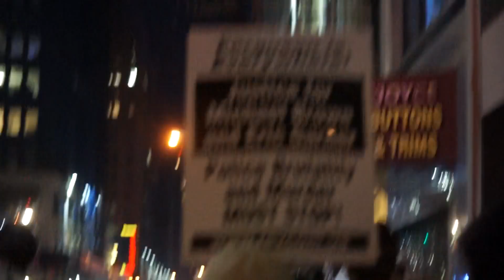a protest on New Year's Eve